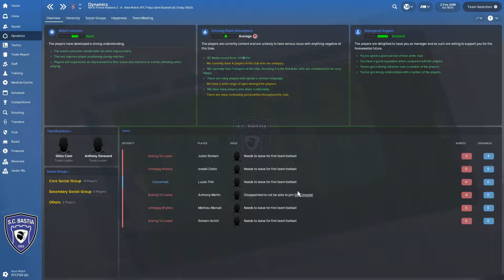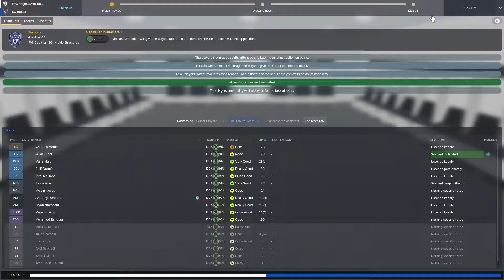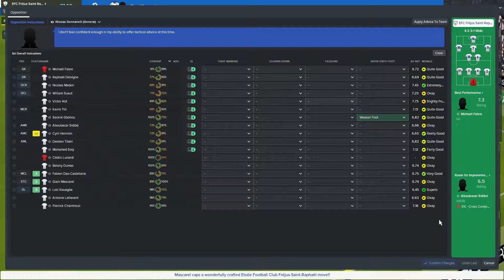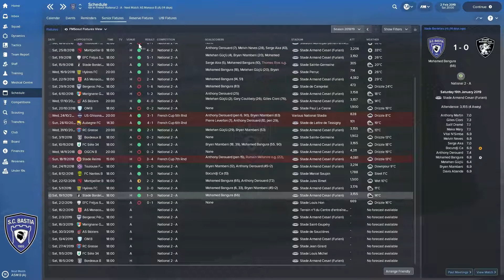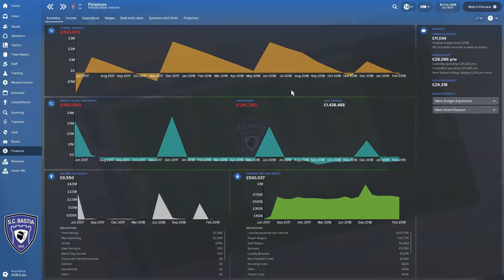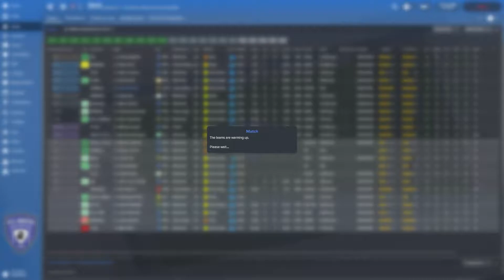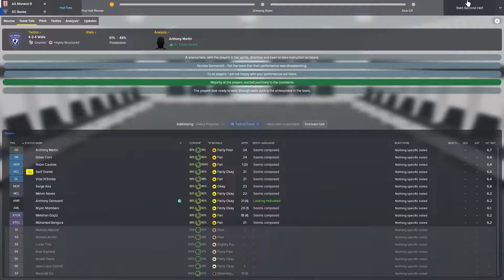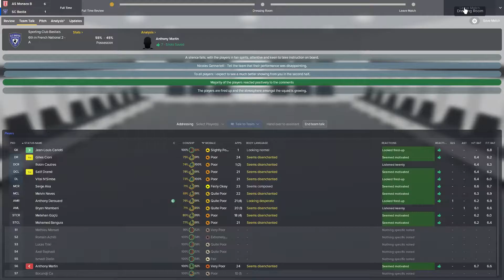The French Revolution FM18 | SC Bastia | Episode 17 | BottleJob?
The FM18 road to glory series The French Revolution sees us managing SC Bastia in the 5th tier of French Football. They were once a powerhouse in French football but due to financial problems they were relegated to the 5th tier and their professional status was removed. In this series, my aim is to bring SC Bastia back to the top and dominate French football once again. In today's video, I will be to not make a bottlejob out the promotion spot and hopefully win games..